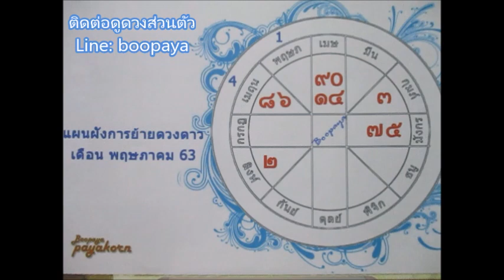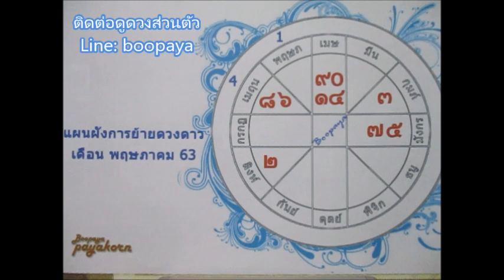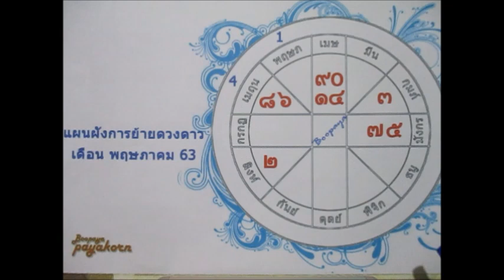ดูดวงราศีกุมภ์ เดือนพฤษภาคม 2563 รายได้ การเริ่มต้นโอกาสใหม่ Line:boopaya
ดูดวงราศีกุมภ์ เดือนพฤษภาคม 2563
ผู้ที่เกิด 14 กพ-13มีค